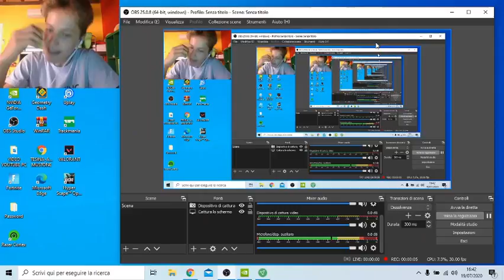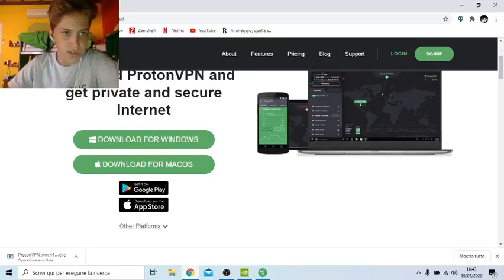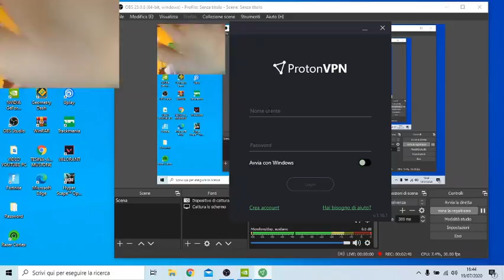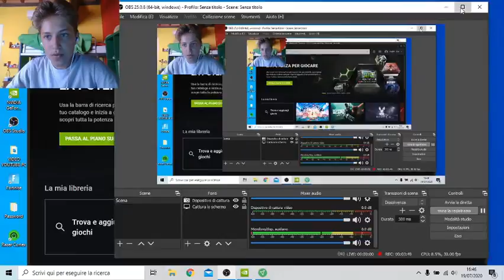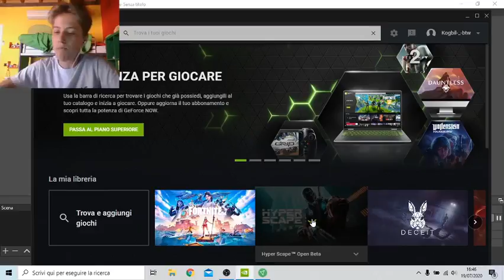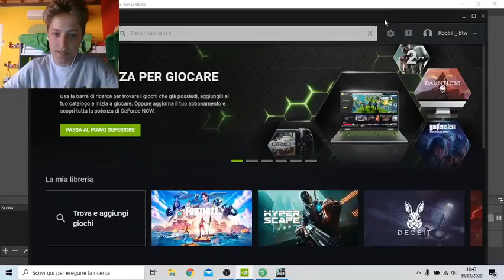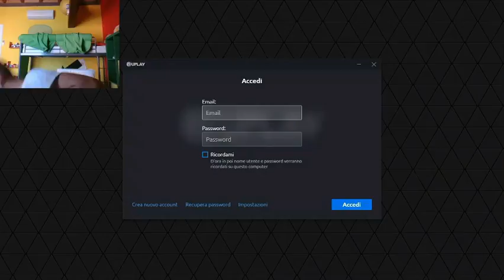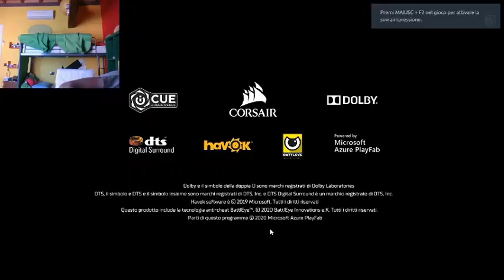COME SALTARE LA CODA SU GEFORCE NOW 100% FUNZIONANTE !!!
GRAZIE A QUESTO VIDEO POTRETE GIOCARE QUANDO VOLETEEEE